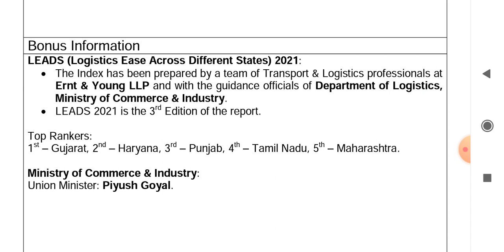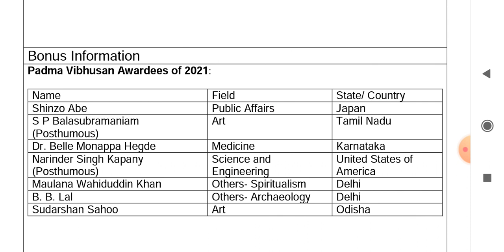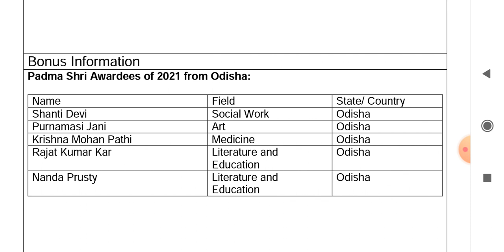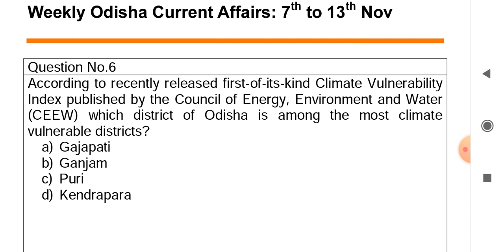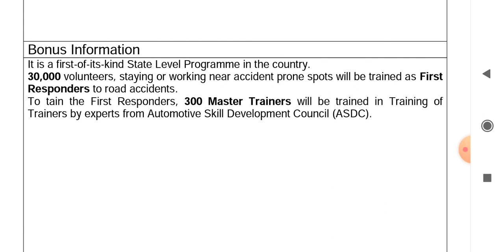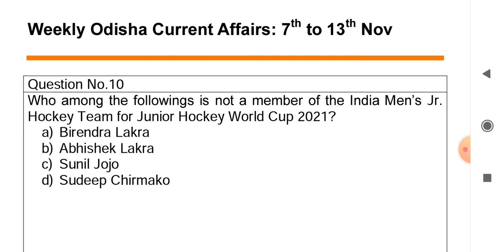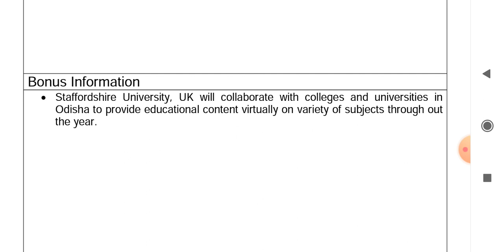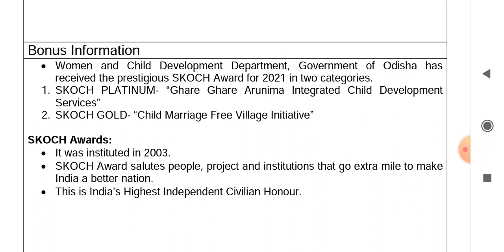Weekly Odisha Current Affairs in Odia | 7 to 13 November 2021 | Episode 2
Importantly Weekly Odisha Current Affairs/ Weekly News/ Important Odisha GK Questions/ Current Affairs for OAS, ASO, Police SI, OTET, RI, Amin, Postal Jobs, Railway Exams, Secretariat Exam, OPSC, OSSC, OSSSC Exams:

Importantly Weekly Odisha Current Affairs/ Weekly News/ Important Odisha GK Questions/ Current Affairs of 7 November, 8 November, 9 November, 10 November, 11 November, 12 November, 13 November in Odia.

Weekly Odisha Current Affairs discussion and analysis in Odia.

Odisha State events, Current Affairs and GK on science and technology, sports, awards and honors, book launch, state news, entertainment, etc.

Important GK and Current Affairs questions for State level competitive exams.

Odisha GK 2021, Odisha Current Affairs 2021
Odia GK 2021, Odia Current Affairs 2021
GK Today, Current Affairs Today
Odisha Quiz 2021 in Odia, Odisha GK Question and Answer in Odia
Odisha General Knowledge, Odisha General Awareness

Topics This Week:
Odisha ranks 7th in the Logistics Performance Index- LEADS (Logistics Ease Across Different States) 2021,
Ultra modern mega OMFED Dairy Plant inaugurated by Chief Minister of Odisha, Naveen Patnaik at Arilo, Cuttack Sadar, Cuttack,
Sudarshan Sahoo conferred with prestigious Padma Vibhusan Award 2021,
NASI (National Academy of Sciences, India)- Reliance Industries Platinum Jubilee Award 2021,
Climate Vulnerability Index published by the Council of Energy, Environment and Water (CEEW),
1st Physical National Yogasana Championship held at Bhubaneswar, Odisha,
Rakshak: First Responder’s Training Programme- a road safety initiative launched by Chief Minister Naveen Patnaik,
Satya Narayan Pradhan appointed as the Director General (DG) of Narcotics Control Bureau (NCB),
Abhishek Lakra, Sunil Jojo and Sudeep Chirmako from Odisha are in India Men’s Jr. Hockey Team for Junior Hockey World Cup 2021,
Gangapur Police Station , Ganjam, Odisha is among top 3 Police Stations in the country,
Arun Kar receives Global Indian of the Year Award 2020-21,
Staffordshire University is new education and community partner of Indian Super League (ISL) club Odisha FC,
Dharama Re- upcoming Odia historical film based on the history of world famous Sun Temple of Konark,
Women and Child Development Department of Government of Odisha  receives the prestigious SKOCH Award for 2021.